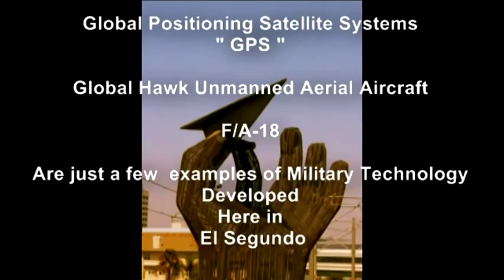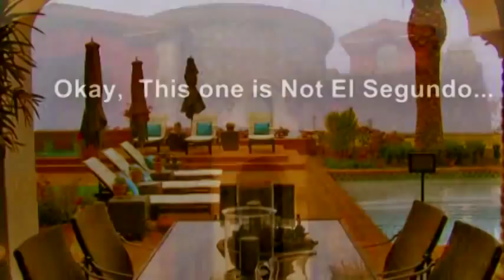A Fresh New Look at El Segundo, CA from Alex Abad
Alex Abad is a top Producing Manhattan Beach Realtor and 42-year resident of the South Bay community. Trust, integrity and professionalism are the tenets of his approach toward representing his clients. As a successful entrepreneur and business owner for 26 years, he has a wealth of experience in contract negotiation and he is committed to handling your real estate transaction honestly and truthfully.
El Segundo California
Information is derived from 2000 US Census unless otherwise noted:

Total Population: 16,700 (Estimated 2003 population)
Families: 3,908
Family Income (median): $74,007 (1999)
Households: 7,060
Educational Attainment
Elementary (0 to 8 years): 121
High School Graduate or higher: 92.8%
Bachelor's Degree or higher: 40.8%

Race
African American: 187
Asian: 1,028
Caucasian: 13,405
Latin/Hispanic: 1,765
Native American: 75
Native Hawaiian: 47
Other race: 562
Two or more races: 729

School Enrollment (K-12): 3,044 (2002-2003 Academic Year)
Source: California Cities, Towns & Counties 2004 (Information Publications, Inc.-Palo Alto, California)